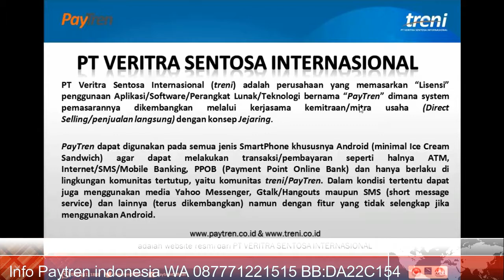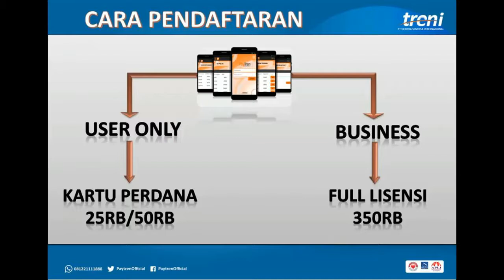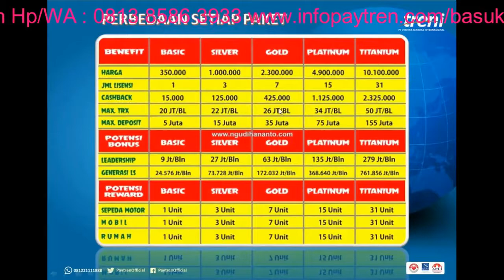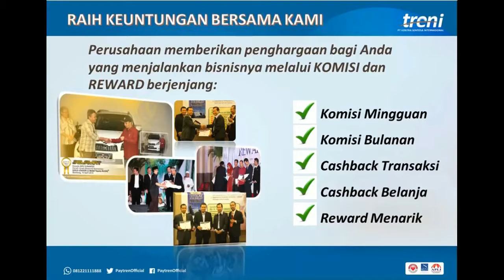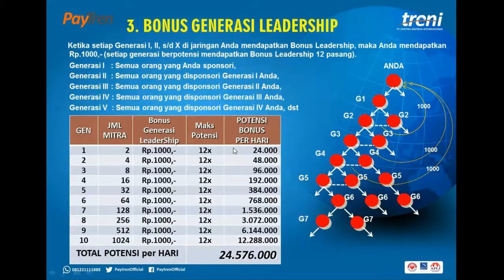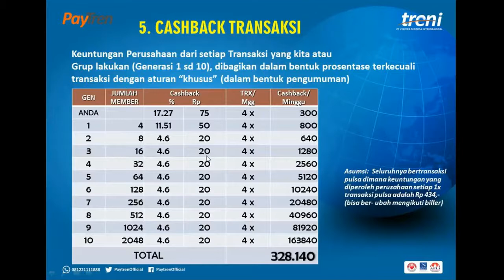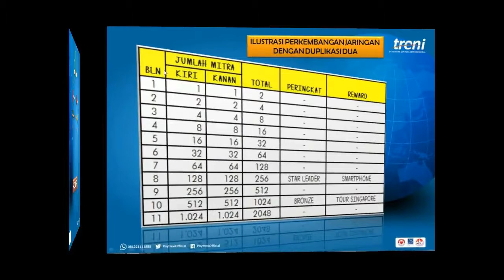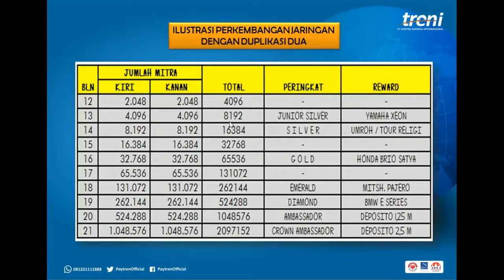Paytren Yusuf Mansur 2017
Presentasi Paytren UYM,Presentasi Paytren Ustad Yusuf Mansur,Presentasi Paytren untuk Pemula,Slide Paytren, Treni Ustad Yusuf Mansur,Presentasi bisnis paytren